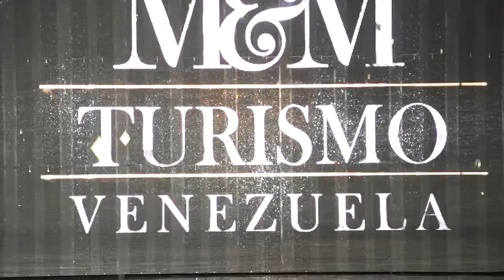¿Quién se Coronará Reina? Mirá el Desfile de Gala de las Candidatas al Miss Turismo Venezuela 2019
¡Las Venezolanas siempre Brillan el Escenario! Disfruta de Los Impresionantes Look de las Candidatas al Miss Turismo Venezuela 2019 en su Desfile en Traje de Gala

@missymisterturismovenezuela Noche final del 2019 / Presidente @felixfariasl /

Yeniret Torres y Herald Conner se alzaron como triunfadores principales de la competencia (edicion numero 19) que se llevó a cabo con total y absoluto éxito en el Centro de Convenciones Macaracuay Plaza, ubicado en Caracas.

Ellos, serán los encargados de representar al país en las competencias internacionales “Miss Tourism World” y “Mister Tourism World”. “…

El “Miss & Mister Turismo Venezuela 2019” fue un show musical conducido por los animadores Henrys Silva y Aigil Gómez. La producción general del espectáculo estuvo a cargo de Brian Urea, May Niño, y Jheisson Rodríguez; todos ellos trabajaron en alianza creativa con Félix Farías.

Sensualidad, glamour, moda, y emotivos audiovisuales que describieron las experiencias de los concursantes, fue el resultado de un mes ininterrumpido de ensayo y preparación; y es que la organización realizó esta competencia bajo un marco de formato internacional “… los participantes vivieron diversas experiencias y evaluaciones en Caracas durante 30 días consecutivos de retos y estrategias artísticas. Luego de eso, celebramos con una gran noche de coronación y entrega de títulos…

El concurso contó con la participación de 18 Misses y 17 Misters en escena, quienes arrojaron con sus destrezas y talentos el siguiente resultado: María de Jesús Peña y Luis David Del Rey (5to. Lugar), Silvia Maestre y Víctor Quijada (4to. Lugar), María Curzi y Ángel Alfaro (3er. Lugar), Oriana Vastola y Roger Osorio (2do. Lugar), Roselin Montero y Jaime Insignares (1er. Lugar); todos ellos acompañaron en su cetro a Yeniret Torres (MT Delta Amacuro) y Herald Conner (MT Aragua).

Entre los artistas y personalidades que se dieron cita en esta gala, estuvieron presentes: Jesús De Alva, Luis Capecchi, Annae Torrealba, Michael Roa, Lourdes Figuera (Miss Grand Venezuela 2019), Oriana Pablos (3era. Finalista del Miss Venezuela 2019), Luz María Ledezma (1era. Finalista del Miss Venezuela 2019), Sergio Di Franccesco, Alirio Vargas, y Zandú, entre otros.